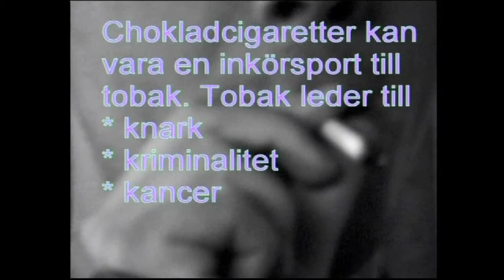Nattvard Informerar - Chokladcigg (HD & Kommentarer)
Ett EU-förslag om att stoppa chokladciggaretter blev uppmärksammat i media, och självklart också av Nattvard.

HD-version med regissörens kommentarer!